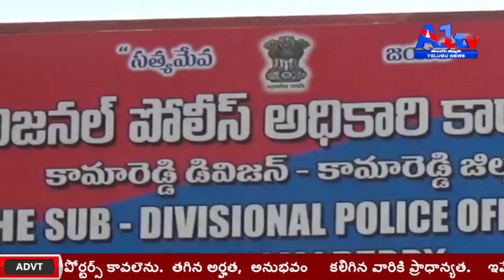డిఎస్పి లక్ష్మీనారాయణ ప్రెస్ మీట్